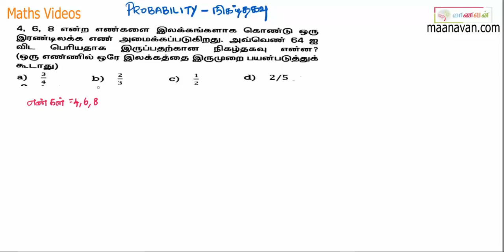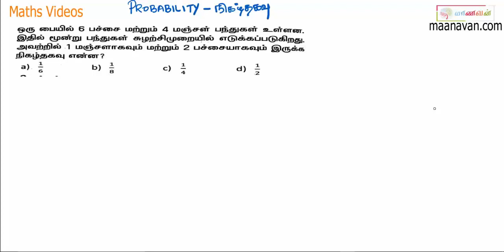TNPSC Probability Problems For Aptitude Shortcuts And Tricks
tnpscmaanavan maanavanmaterials maanavancourse TNPSC Probability Problems For Aptitude Shortcuts And Tricks 2017 , helps you to save time and it more useful for all competitive exams.